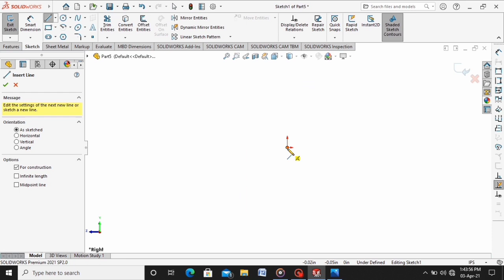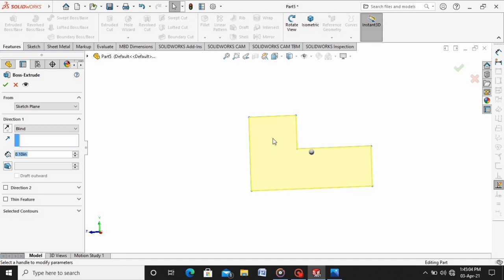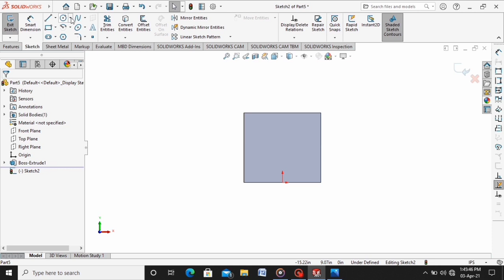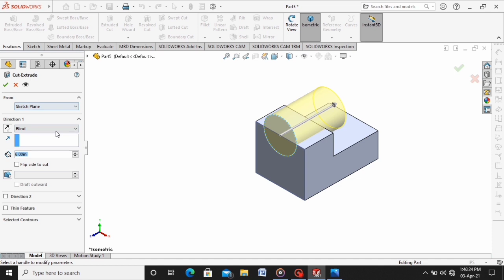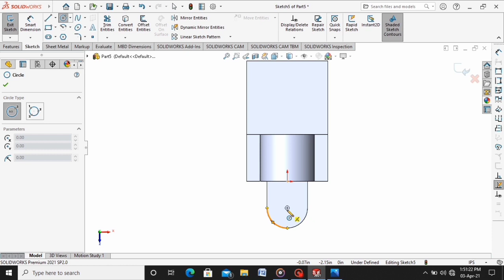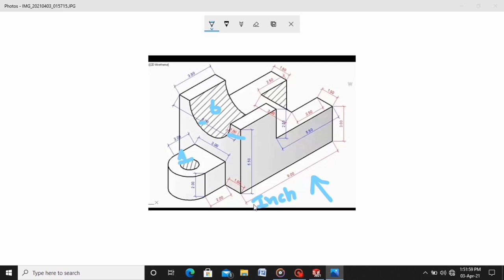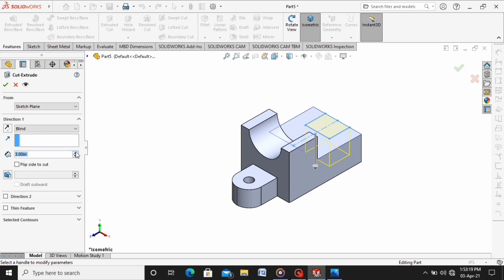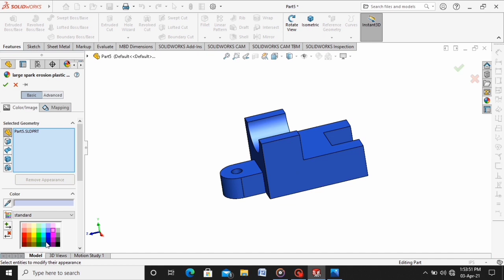Solidwork Solid work for beginner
This SolidWork 3D  model is good for beginner in which you can learn various command this is a simple model for beginner so in this videos you can learn command various operation you can perform such as
Extrude, Hole,Rib ,Cut,Fillet and many things. This is example of Mechanical Engineer as a build skill in  designing.
So let's connect with us and share your suggestion to me about improving our style of teaching and we are happy to share our skill to you so subscribe our channel and share to your friend.

The Link Of Image Is Given Below